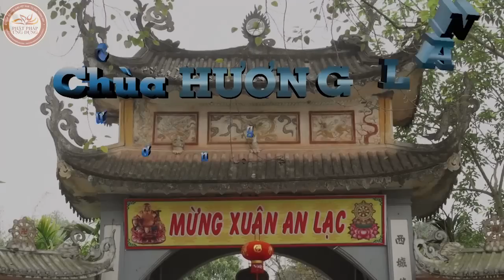Quả Báo Nhãn Tiền (English Subtitle) Fruit Before One’s Eyes - Thầy Thích Phước Tiến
Bài pháp thoại "Quả Báo Nhãn Tiền (English Subtitle) Fruit Before One’s Eyes" được đại đức giảng sư Thích Phước Tiến giảng tại chùa Hương Lan (Hà Nội) ngày 04/04/2016 (27/02/Bính Thân). Và được phụ đề tiếng Anh
Các bài giảng khác của thầy Thích Phước Tiến